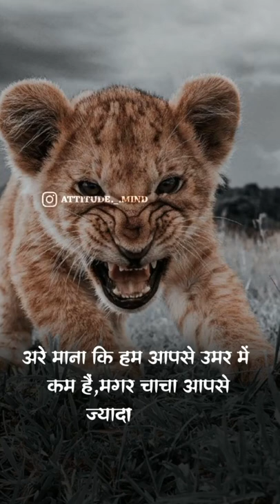attitudestatus😈|| mana chacha aap se umar me kam hai status attitude🤘status